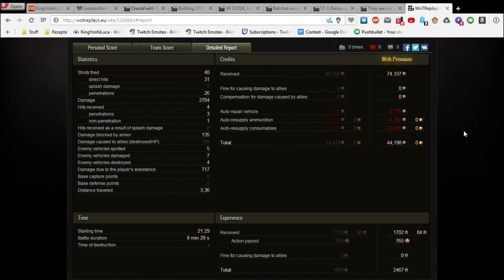World of Tanks || E-25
I hope you enjoy my videos. I will post replays of my excellent battles (according to vBaddict) so you can watch these replays and hopefully learn something. :)
System Specs: Intel Core i5 3570K @ 3.40GHz to 3.90GHz, 8.00GB Dual Kanal DDR3 @ 666MHz, ASRock Z77 Pro3 (CPUSocket), 2047 MBNVIDIA GeForce GTX 660 (ASUStek Computer Inc), DTV (1360x768@60Hz)

Tanks I want to have in my garage in the future:
T54E1 » T57 Heavy
KV-4 » ST-I » IS-4
SU-85 » SU-100 » SU-52 » ISU-152 » Object 704 » Object 268 Pahnter » Pahnter » E-50 » E50M
RU 251 » Leopard Prototype » Leopard

M41 Walker Bulldog:
RU 251:
T49